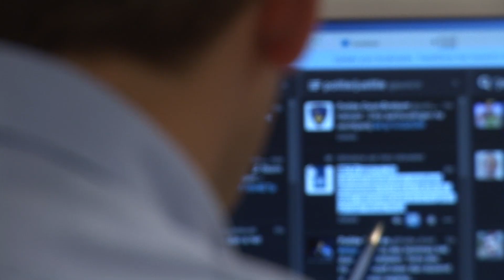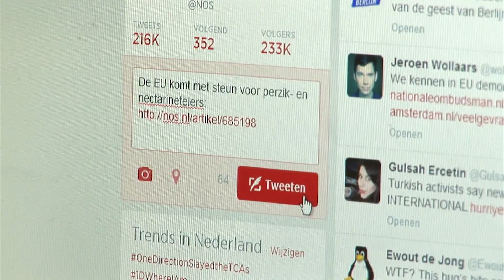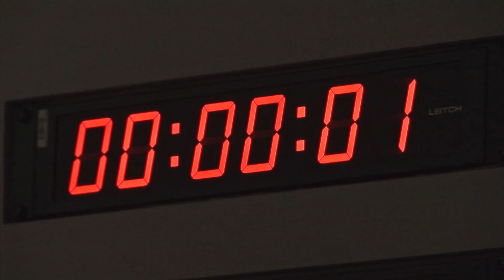Hoe wordt nieuws gemaakt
Hoe wordt nieuws eigenlijk gemaakt? Het is een vraag die de NOS vaak krijgt van middelbare scholieren die nieuwseducatielessen volgen op school of de workshop Nieuws Maken volgen bij Beeld en Geluid. Om hier antwoord op te geven, hebben we dit filmpje speciaal voor middelbare scholieren gemaakt.